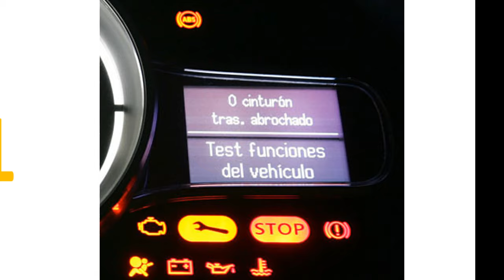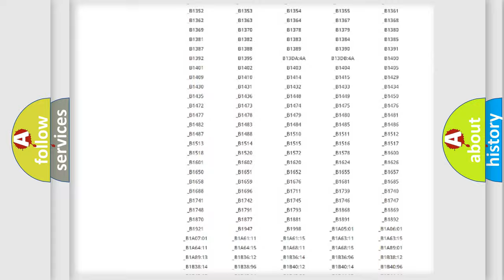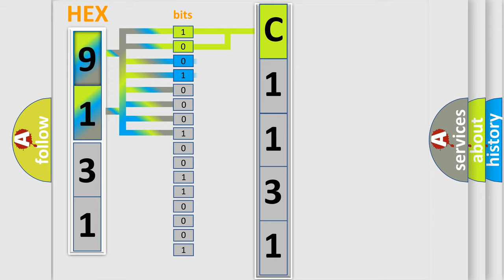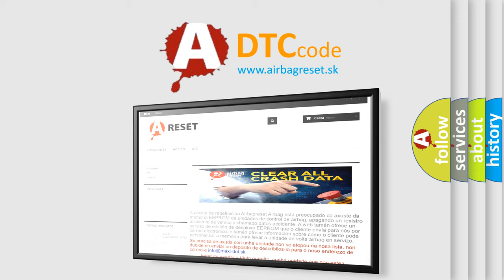DTC Nissan C1131 Short Explanation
Contents:
0:21 Basic DTC analysis according to OBD2 protocol standard.
1:48 Insight into programming
2:58 A diagnostically understandable description of the Diagnostic Trouble Code
3:05 Basic error definition

Make:
Nissan
Code:
C1131
Definition:
High Vehicle Speed Observed In Park: No Sub Type Information
Cause:
A continuous memory DTC that sets if the IPC detects a vehicle speed input and a short to ground on the park detect switch input,indicating that the vehicle is in motion while in PARK (P).